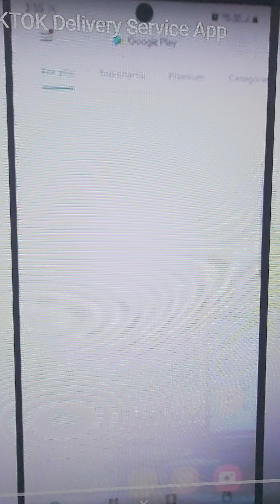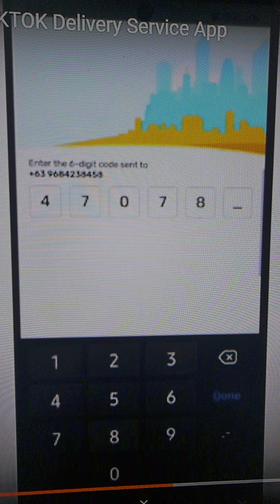TOKTOK DELIVERY : HOW TO REGISTER AND START USING THE APP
🏍️🛵..SUPPORT OUR VERY OWN LOCAL DELIVERY SERVICE APP and help more KABABAYAN RIDERS to have more delivery bookings and earn more during this time of pandemic. ... IPATOKTOK MO NA YAN..!!!